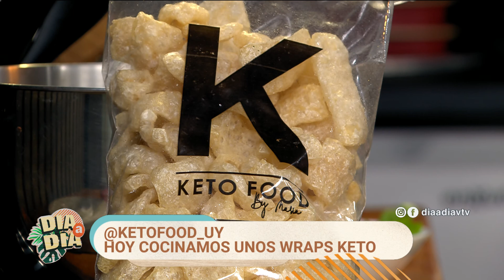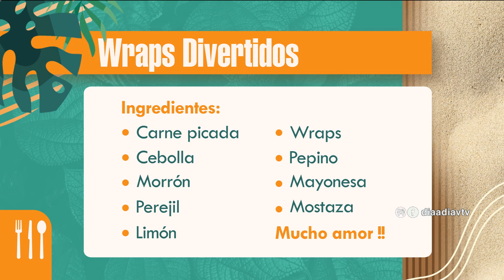Día a Día | Columna de cocina Keto: wraps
En la columna de cocina Keto María nos preparó wraps.